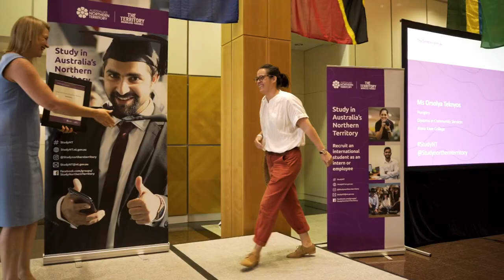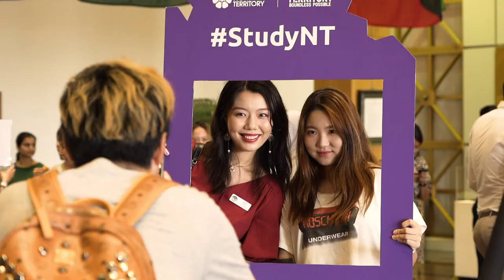2021 Welcome Reception, Parliament House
In March 2021 the annual Welcome Reception for recently arrived international students was held at Parliament House. International students were formally welcomed to the Territory by the Deputy Chief Minister and Minister for International Education, the Hon Nicole Manison MLA and recipients of the Study in Australia’s Northern Territory Scholarship were presented with their certificates.